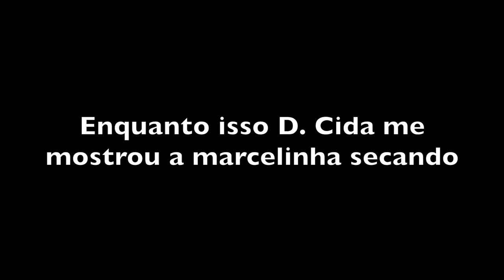DONA CIDA TIRA O SABÃO DE CINZA DO TACHO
Hoje em dia temos à disposição diversos tipos de sabões, sabonetes sólidos e líquidos, sabão em barra, detergentes, sabão em pó, etc... que podem ser encontrados em supermercados, farmácias, a muito baixo custo. Nem sempre foi assim.
Nossos antepassados tinham que saber fazer sabão com cinza de madeira ou lixívia (obtida passando água através de uma mistura de cinzas) e gordura animal. Atualmente ainda se encontra pessoas que utilizam essa técnica, mas são difíceis de encontrar mesmo no meio rural.
Dona Cida, moradora da zona rural de São Francisco Xavier SP é uma remanescente dos tempos em que para se fazer sabão eram preciso coletar gordura dos animais mortos para a carne e ir coando a cinza com água através de ervas que ajudavam a dar cheiro e propriedades específicas para os sabões caseiros.